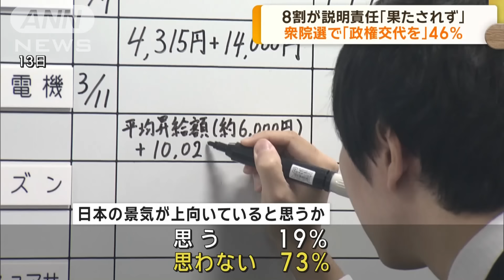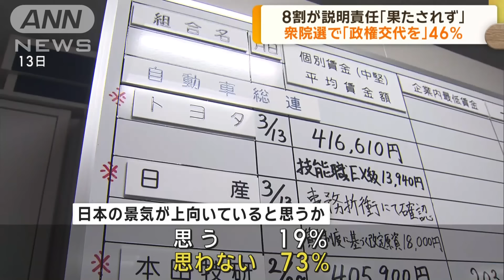ANN世論調査 8割が説明責任「果たされず」(2024年3月18日)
自民党の派閥の裏金事件を受けて国会で政治倫理審査会が開かれましたが、ANNの世論調査では説明責任は「果たされていない」という回答が84％に上りました。

　ANNは16日、17日に世論調査を行いました。

　安倍派や二階派の議員が政倫審で説明をしましたが、説明責任が「果たされた」と答えた人は5％、「果たされていない」は84％でした。

　また、不記載のあった議員への処分については「必要がある」が83％、「必要はない」は9％でした。

　次の衆議院選挙で「政権交代を期待する」という回答は46％で、「自公政権の継続を期待する」の38％を上回りました。

　衆院選の時期は「なるべく早く行う」が、最も多い33％でした。

　また、大幅な賃上げ発表が相次いでいますが、日本の景気が上向いていると「思う」という回答は2割未満でした。

　岸田内閣の支持率は20.9％で、ほぼ横ばいでした。